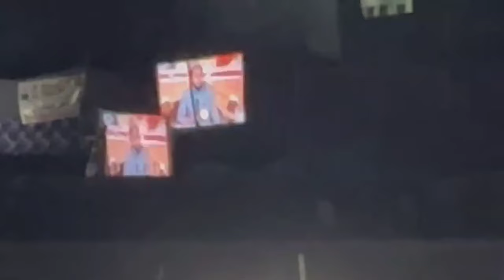Shaikh Jarjis Ansari Seraji || Amilo Mubarakpur || 25/09/24